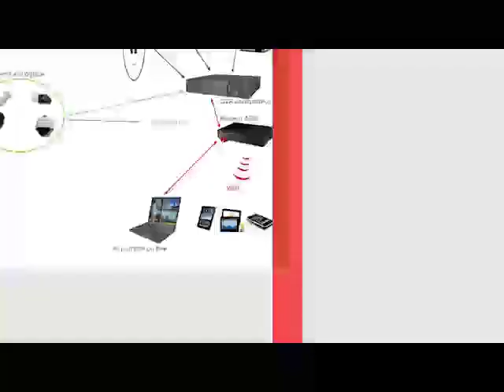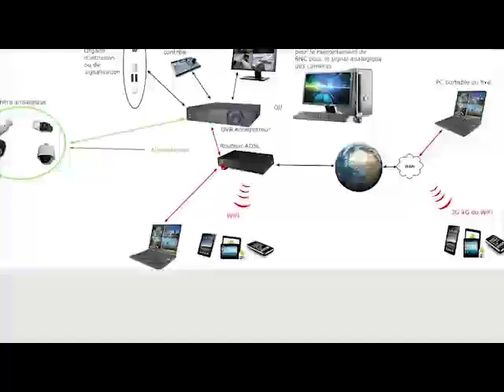REVUE DE LA PRESSE wolof de Abdoulaye BOP du Mardi 02 Mars 2021